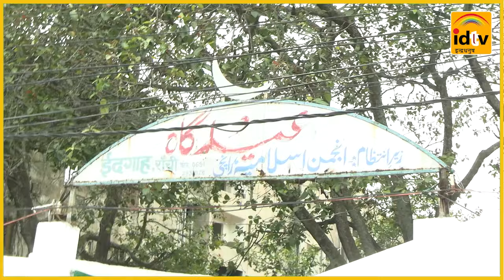IDTV News: Eid Al-Fitr | Eid Celebrations | Eid 2024 | Ramajan | Eid Mubarak | EID in Ranchi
IDTV News
Eid Al-Fitr
Eid Celebrations
Eid 2024
Ramajan
Eid Mubarak
EID in Ranchi